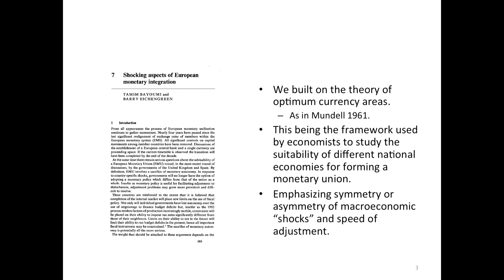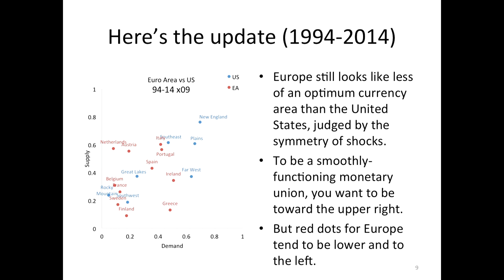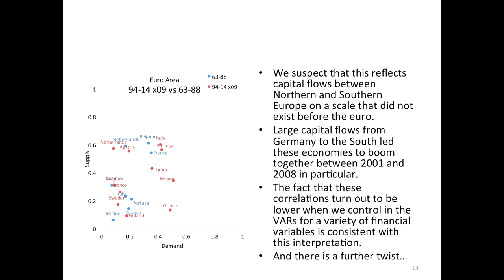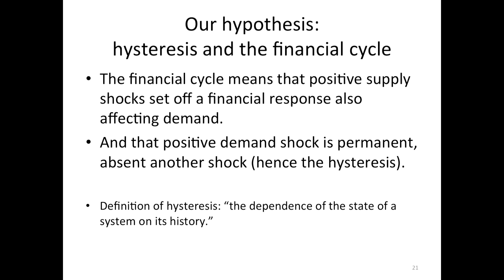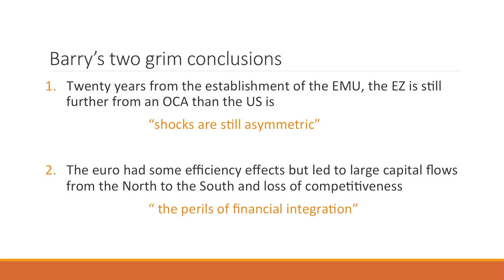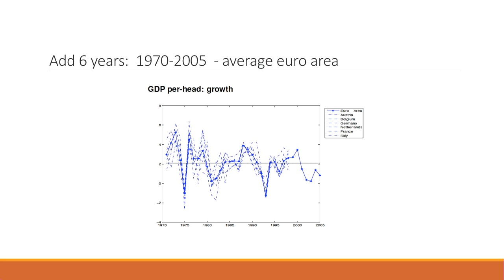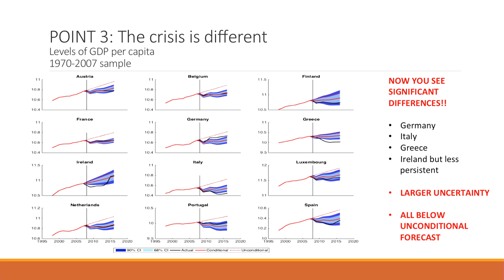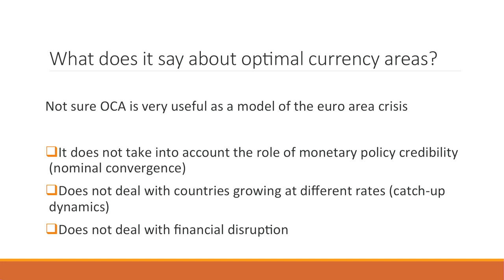Colloquium on the future of central banking - Session 3: EMU and the theory of monetary unions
The future of central banking
An ECB colloquium held in honour of Vítor Constâncio
16 and 17 May 2018

Session 3
The future of EMU
Chair: Philip R. Lane, Governor, Central Bank of Ireland

EMU and the theory of monetary unions
Barry Eichengreen, University of California, Berkeley
Discussant: Lucrezia Reichlin, London Business School